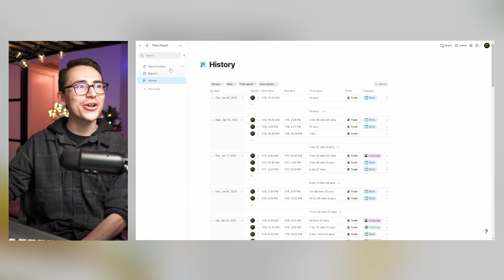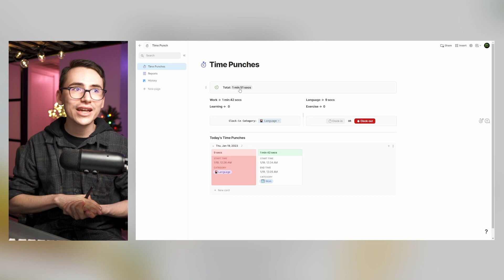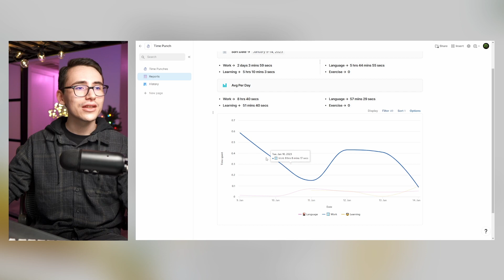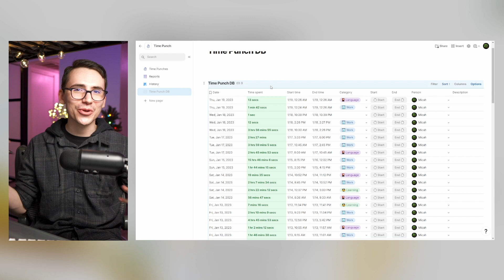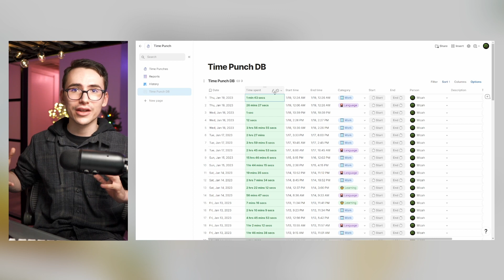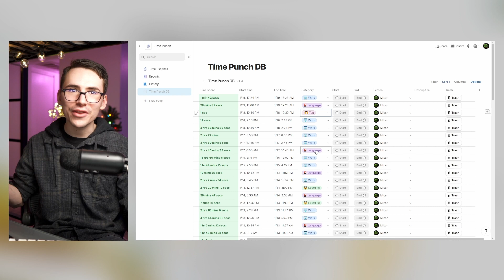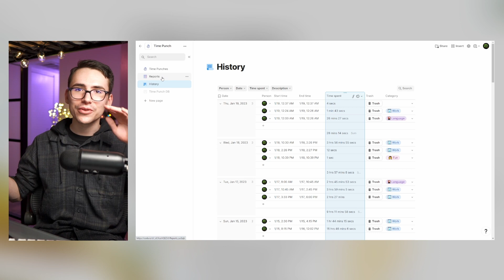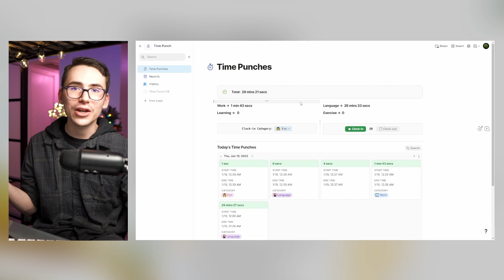Coda Basics | Beginner Tutorial & Overview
Coda is a highly versatile tool that can be used for a wide range of tasks. Whether you need to create a document, design a website, analyze data, or manage a project, Coda has the capabilities to help you get the job done. With its powerful features and intuitive interface, Coda makes it easy for users of all skill levels to accomplish their goals. Coda's flexibility allows it to adapt to the specific needs of any project, making it a valuable asset for any individual or team.

^ Had ChatGPT generate that but it's true